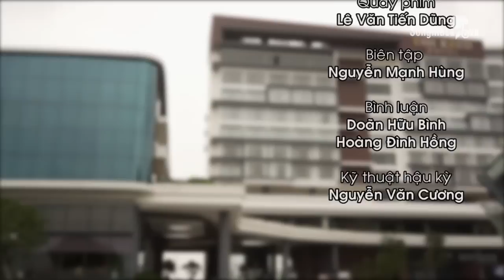Trạng cờ đất Việt: Trần Văn Ninh Vs Vũ Văn Tuyến, bảng A vòng Chung kết toàn quốc